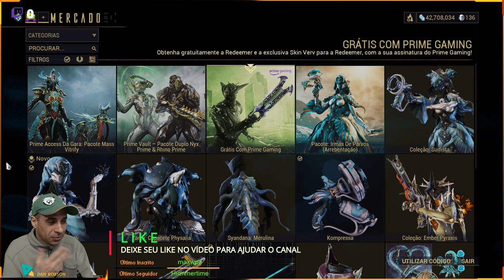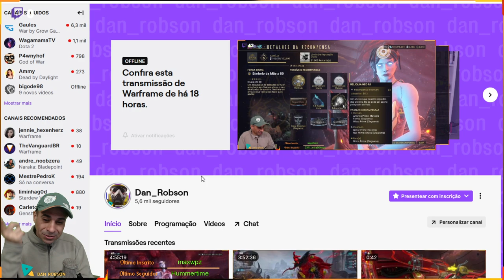SORTEIO DE 1.000 PLATINAS + RHINO PRIME + NYX PRIME ! Sorteio especial do canal Dan Robson Warfarme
Acumule pontos para participar de todos os sorteios do Canal de Dan Robson AO VIVO NA TWITCH

APOIO O CANAL COM BITCOINS
1NnJntUvmMAvB4BFjpM2vf1ESCycHJmdAR